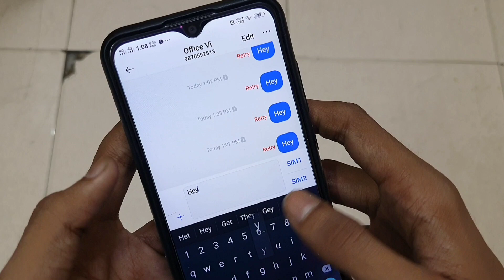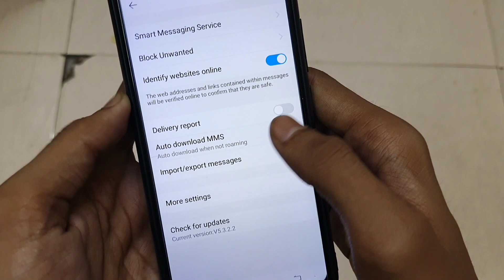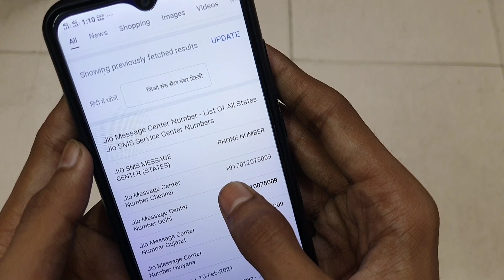Jio Sim Se Message Send Nahi Ho Raha Hai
Kya Aapko Dikkat Aa Rahi Hai Ki Jio Sim Se Message Nahi Ja Raha Hai Or Aap Pareshaan Ho Ki Jio Sim Se Sms Send Nahi Ho Raha Hai To Kay Kare Or Text Message Send Nahi Ho Raha Hai To Isko Thik Kaise Kare Aaiye Jaante Hai

mujhe ummed hai ki aap samajh jaoge ki Mobile Se Message Send Nahi Ho Raha Hai fir kya karen